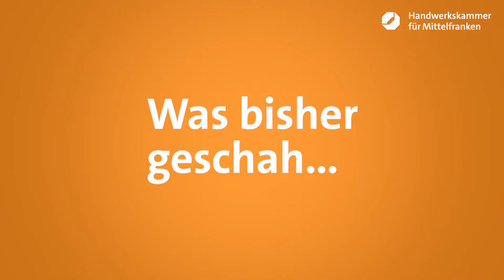nachgehakt: "Mehr Austausch zwischen den Berufsschulen, der Handwerkskammer und den Betrieben"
Es wurde nachgehakt! Was ist eigentlich aus Janinas Forderung "Mehr Austausch zwischen den Berufsschulen, der Handwerkskammer und den Betrieben" geworden?

Auch in der dritten Folge von zugehört konfrontierten vier Auszubildende aus verschiedenen Handwerksberufen Verantwortungsträger aus Politik, Schulamt und Handwerk mit ihren Forderungen. Was müssen diese tun, um Auszubildenden die Arbeit in der Coronazeit zu erleichtern. Welche Bedürfnisse haben eigentlich die jungen Menschen? Denn denen wurde während der ersten eineinhalb Pandemiejahre viel zu viel abverlangt und viel zu wenig zugehört.

Das wollten wir ändern und haben Björn, Marlene, Janina, Elyas und Benjamin eingeladen, ihre Wünsche gleich an die Richtigen zu richten:  an Ulrike Horneber, Leiterin des Amtes für berufliche Schulen der Stadt Nürnberg, Christa Naaß, stellvertretende Bezirkstagspräsidentin (SPD), Daniel Arnold, Vorsitzendes des Ausschusses für Wirtschaft und Umwelt, Bezirk Mittelfranken (Bündnis 90/Grüne) und Prof. Dr. Elmar Forster, Hauptgeschäftsführer der Handwerkskammer für Mittelfranken.

Janinas Forderung hat Prof. Dr. Elmar Forster mit nach Hause genommen und wir haben nachgehakt: Was wurde umgesetzt? Wie ging es weiter?

Was ist zugehört?

Über Jugendliche - speziell über Gymnasiasten – wird im Zusammenhang mit Corona viel gesprochen. Mit Jugendlichen wird kaum gesprochen. Mittel- und Realschüler fallen dabei generell durchs Raster. Das möchte die Handwerkskammer für Mittelfranken ändern. Daher hat sie sich die Kampagne zugehört überlegt.

Der Name beschreibt auch schon das Konzept. Die Kammer möchte den Jugendlichen eine Stimme geben und ihnen zuhören bei dem, was sie beschäftigt, was sie plagt, was sie umtreibt. Im Rahmen der Kampagne zugehört fanden daher zwei Veranstaltungen statt. Am Vormittag diskutierten vier Jugendliche aus unterschiedlichen Gewerken über ihre Erfahrungen. Am Nachmittag waren Verantwortungsträger aus Politik, Schulamt und Wirtschaft vor Ort, damit die vier Jugendlichen ihre Forderungen und Wünsche oder vielleicht auch einfach nur ihre Meinungen den Zuständigen direkt sagen konnten.